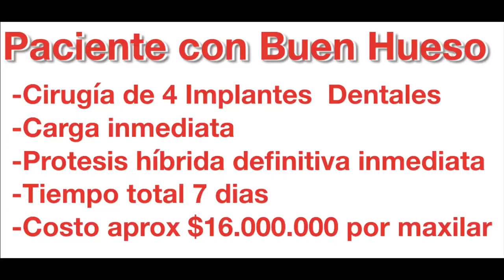Costos y tiempos en prótesis con implantes de arco completo por maxilar 2022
Un resumen del tipo de casos tiempos y costos para rehabilitar una sonrisa con implantes dentales